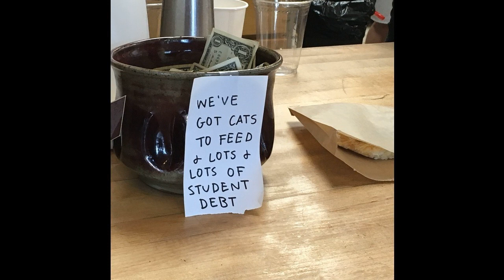Garett Jones on Fisher, Debt, and Deflation 10/08/2012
Garett Jones of George Mason University talks with EconTalk host Russ Roberts about the ideas of Irving Fisher on debt and deflation. In a book, Booms and Depressions and in a 1933 Econometrica article, Fisher argued that debt-fueled investment booms lead to liquidation of assets at unexpectedly low prices followed by a contraction in the money supply which leads to deflation and a contraction in the real side of the economy--a recession or a depression. Jones then discusses the relevance of Fisher's theory for the current state of the economy in the aftermath of the financial crisis.